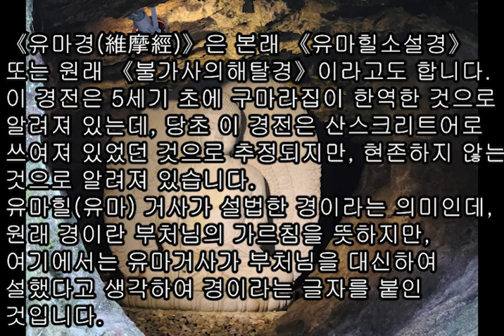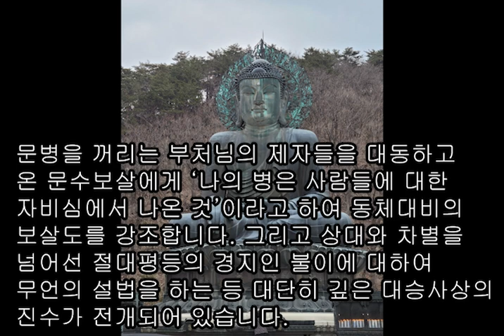‘유마경(維摩經)’은 어떤 경전인가. “중생이 아프니 내가 아프다”는 대승보살의 정신을 일깨워주고 있는 유마경과 이상향에서 그 길을 찾을 수 있을 것이다.